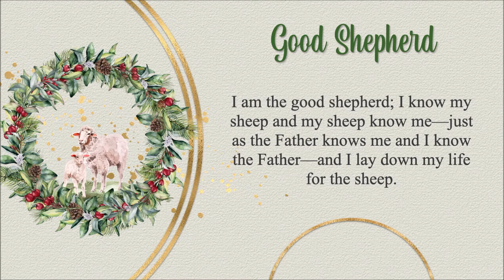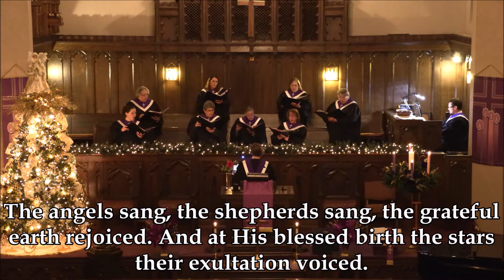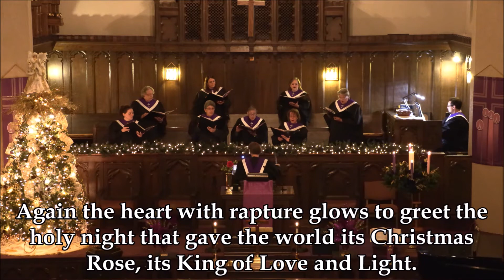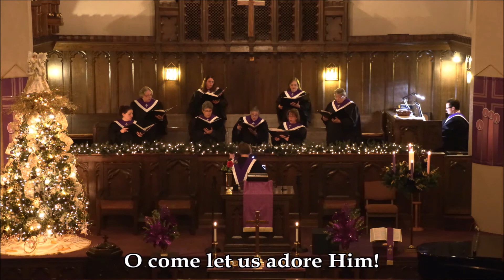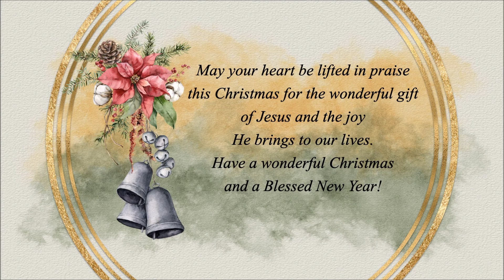December 13 - Good Shepherd